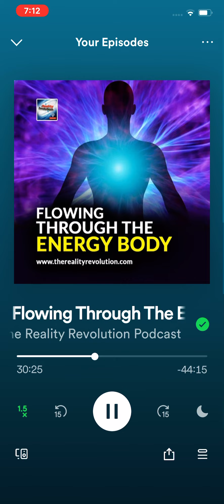ELLIE’S TRANSITIONAL SHIFT & FACING YOUR TRUE SELF